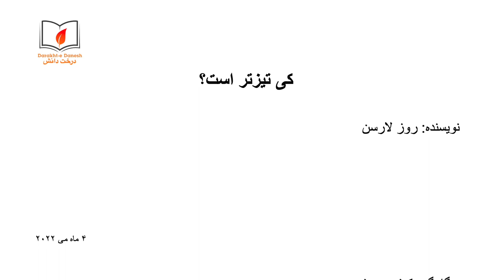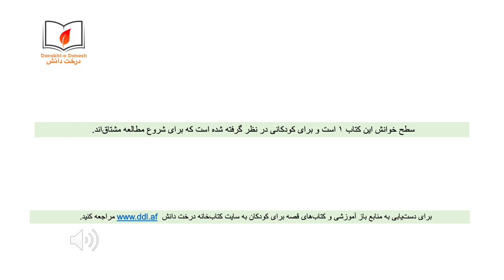کی تیزتر است؟ (شنیداری\دیداری)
کی تیز‌تر است؟ سرعت کدام حیوان بیشتر است و کدام حیوان سرعتش کمتر است؟ این کتاب به خواننده‌های جوان در مورد این که کدام حیوان نسبت به کدام حیوان سرعتش زیادتر است، معلومات می‌دهد
برای دسترسی به منابع رایگان آموزشی و کتاب‌های قصه برای کودکان به سایت کتاب‌خانه درخت دانش مراجعه کنید: